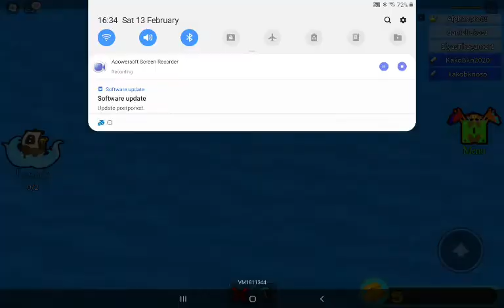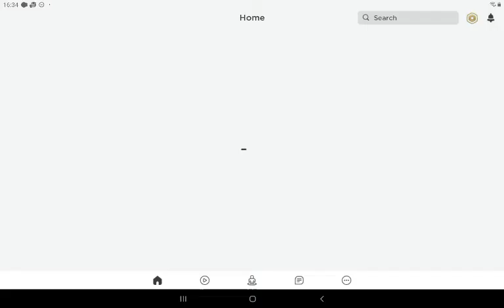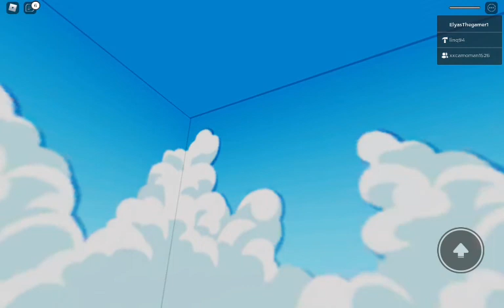delete this 2 games right now